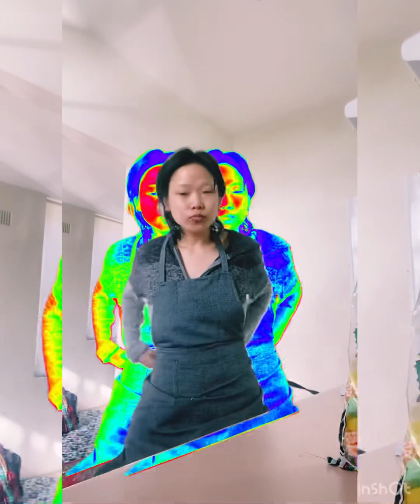Happy new year 2023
Cooking something to eat